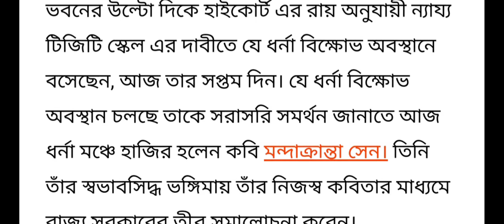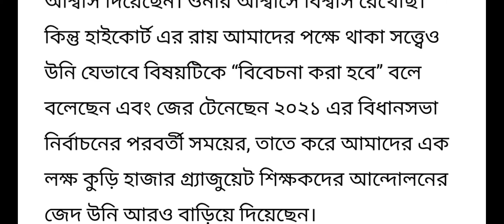TEACHER LATEST NOTIFICATION OF WEST BENGAL/WB TEACHER NOTIFICATION 2020/Graduate TEACHER NEWS /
TEACHER LATEST NOTIFICATION OF WEST BENGAL/WB TEACHER NOTIFICATION 2020/WBSSC LATEST NEWS UPDATE
Prachesta,